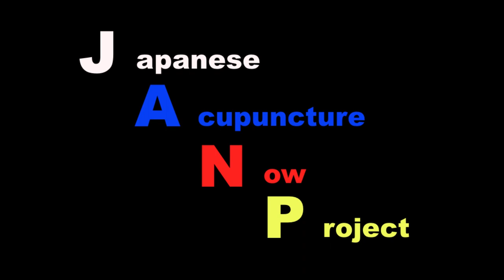【JANP】西村トレーナーインタビューpart2【鍼灸総合チャンネル】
花田学園の卒業生であり、現在トレーナーとして活動している西村トレーナーにインタビューしてきた様子を2週に分けてお届けします。